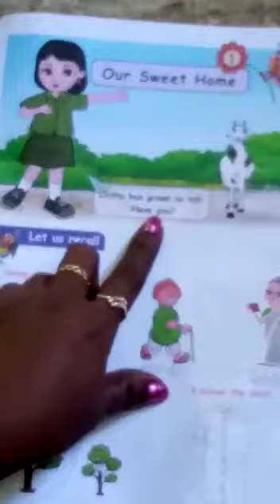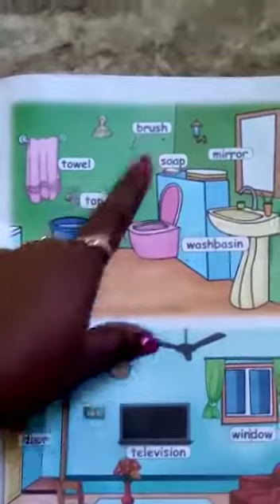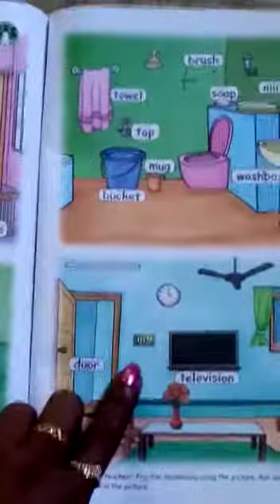#2 | STD II | ENGLISH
Video from Way To Success Academy

english medium
english video
english grammar
english story
english speaking course
english speaking
english alphabet
english abcd